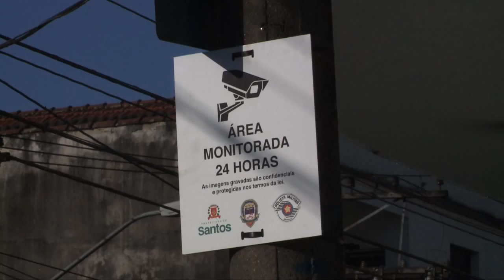VT / Caderno Regional /Obrigatoriedade de câmeras de monitoramento - 18/06/2015 - Santa Cecília TV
Editora-Chefe do Jornalismo: Jamile Guimarães
Editor-adjunto: Rubens Manzione
Repórter: Tati Marques
Imagens: Leandro Delpech
Edição de texto: Rubens Manzione / Denize Sierra / Marcelo Moura
Edição de imagens: Néviton Campos / Jaqueline Marques